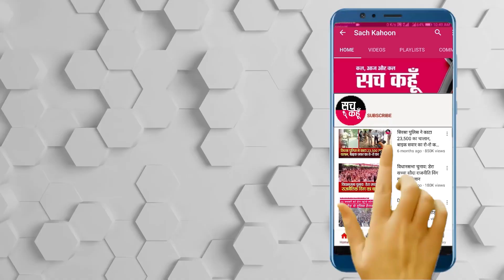इंसान का आत्मबल कैसे बढ़ता हैं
- सुनिए पूज्य गुरु जी से